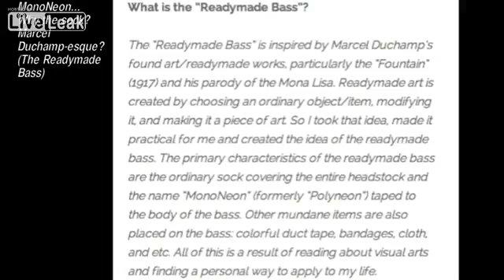MonoNeon... Why the sock? Marcel Duchamp-esque? (The Readymade Bass)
-- excerpt taken from Bass Musican Magazine interview: